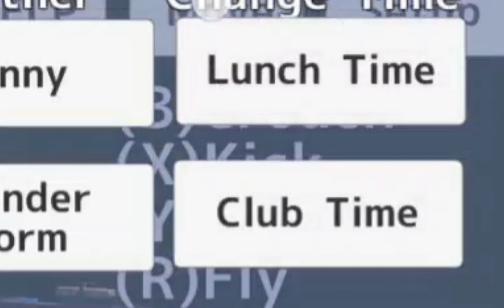★ How to become the most 📚INTELLIGENT 🎓 student in SGS? (Tutorial) HACK FROM: ‎@HayatoRohta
Let's become the most intelligent student in this school!!
MWAHAHHA

BTW here's all the steps:
- 1.Click Lunch Time
- 2. Click Club Time
And repeat all the steps, don't click twice. ✨

Game: School Girl Simulator